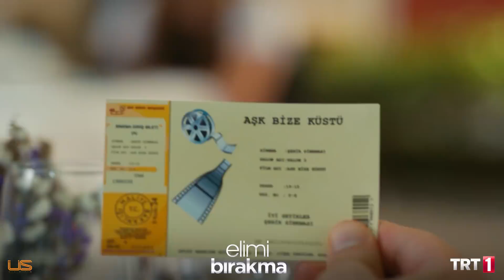Saf sevgi… - Elimi Bırakma 8. Bölüm